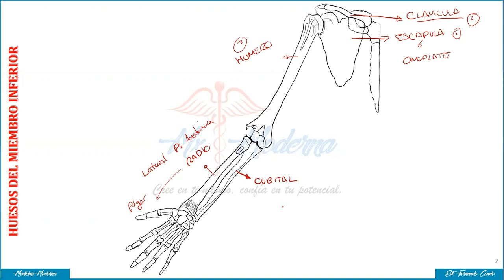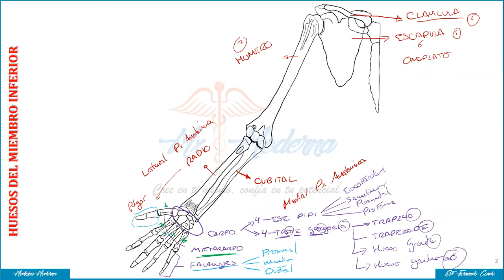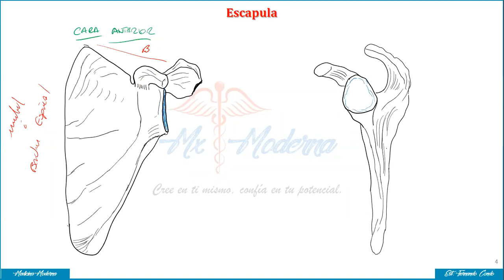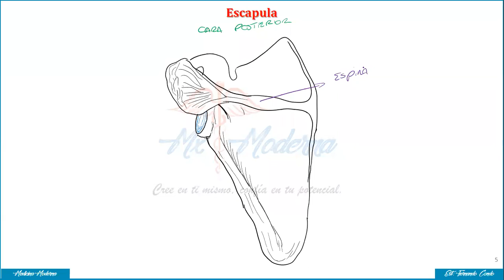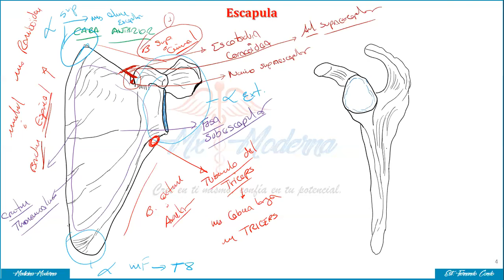HUESOS DE LA CLAVICULA Y ESCAPULA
ANATOMIA HUMANA

SEGMENTO: MIEMBRO SUPERIOR